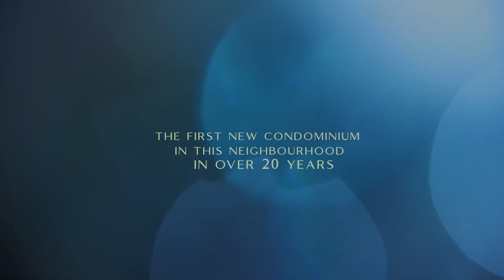YCSQ Launch Video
Introducing Yonge City Square – The
 first new condominium in the Hoggs
Hollow neighbourhood in 20 years. An
 urban luxury community featuring two
 modern high-rises grounded by exciting